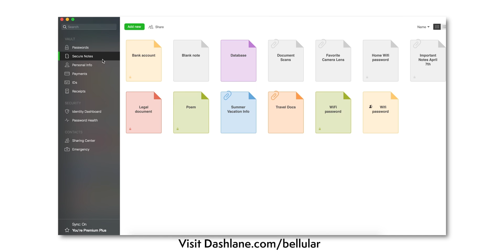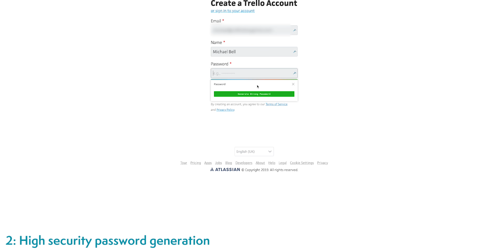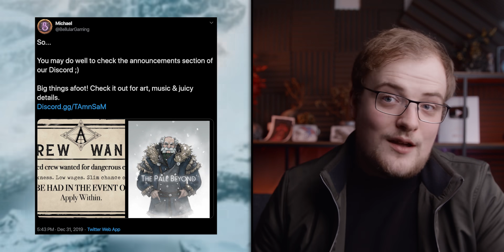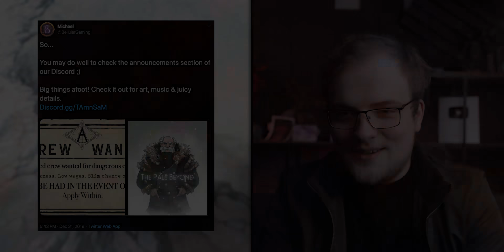The Stakes COULDN’T Be Higher: WoW In 2020 - BfA’s Last Chance, Shadowland’s Future & More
What a year it’s been… We had a few rough spots, that’s for sure. 2019 only had 1 major patch - at least by the Legion eta definition. 8.3… it’s late as hell - there’re no two ways about it, yet, with it’s release finally on the horizon, and that of Shadowlands this year, well, it’d be pretty hard for WoW in 2020 to NOT beat 2019.